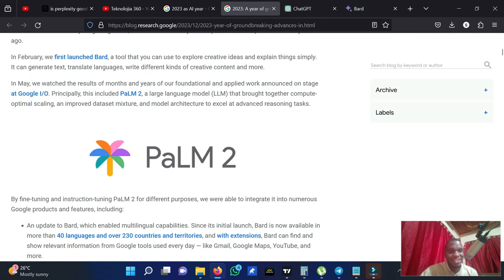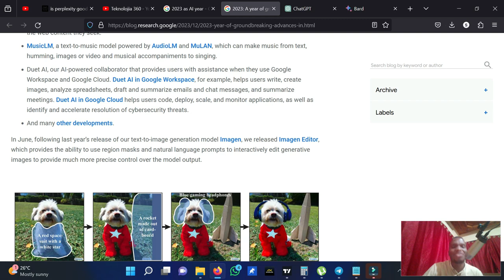Tishio la A.I kwenye kazi zetu